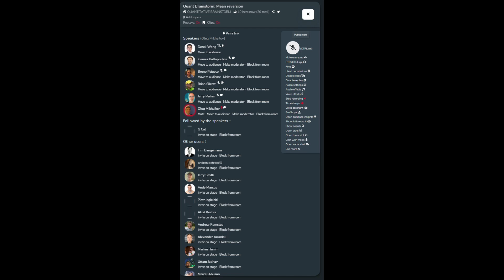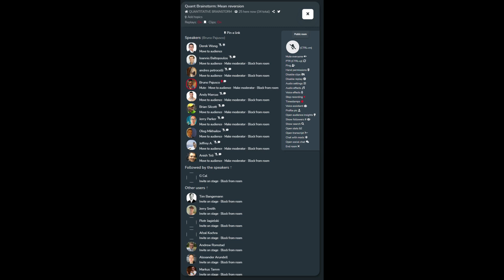Quantitative Brainstorm: Mean Reversion (Jan 13 2022)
This is a recording from a weekly clubhouse called Quantitative Brainstorm, which focuses on quantitative finance topics. This week the topic was Mean Reversion.

and to be taken as is. DWongResearch(Derek Wong) and other speakers have done their best to ensure accurate information.
Regardless of anything contrary, nothing available in this conversation should be understood as a recommendation,
consult a licensed financial professional in your jurisdiction.